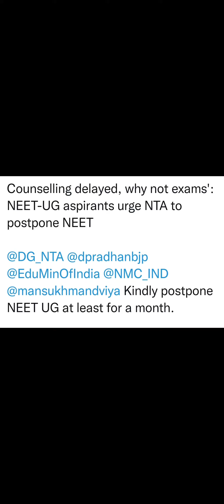NEET UG 2022 WILL POSTPONED? , COUNSELING DELAY BUT EXAM NOT LATEST NEWS